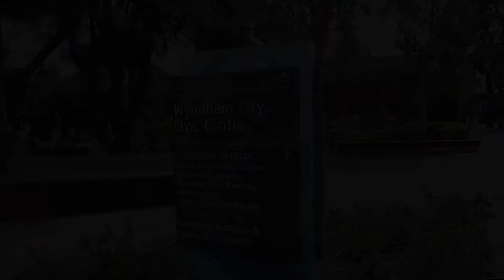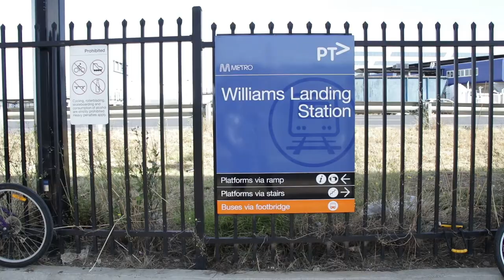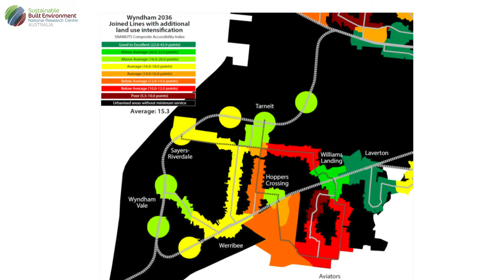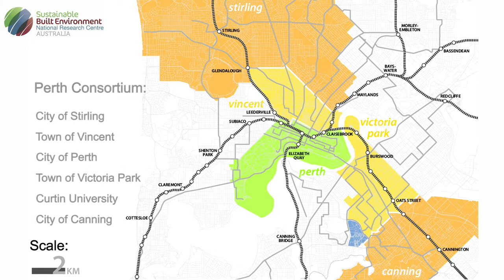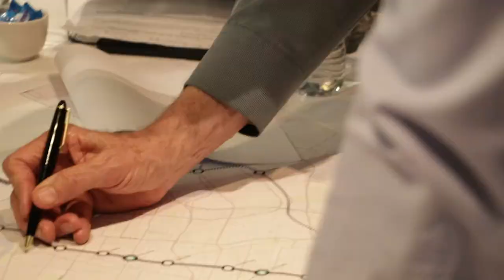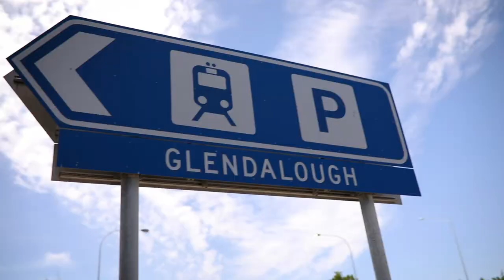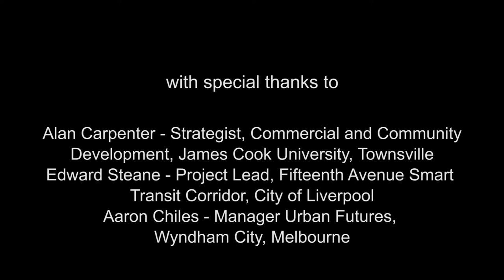SBEnrc Project 1.62 Sustainable Centres of Tomorrow - Project and Case Studies Summary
This video is a summary of the outcomes of research carried out by the Sustainable Built Environment National Research Centre (SBEnrc) as part of Project 1.62 Sustainable Centres of Tomorrow.